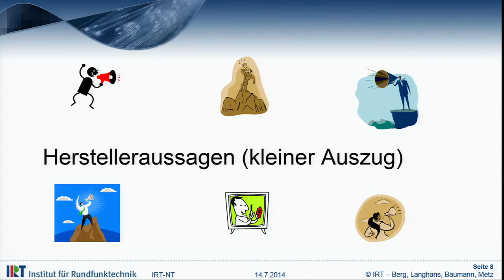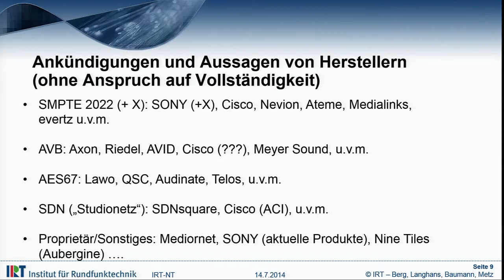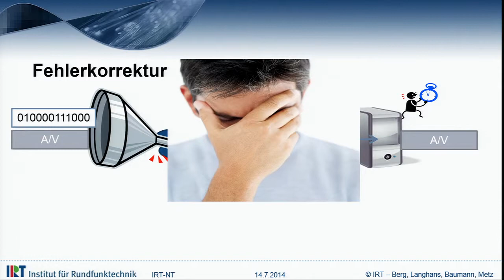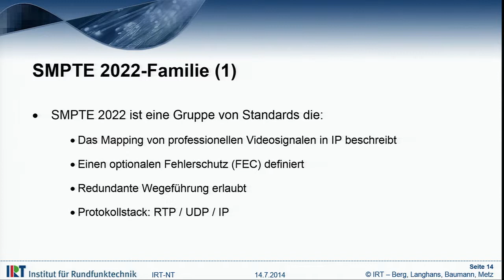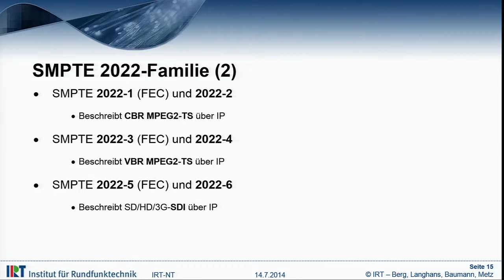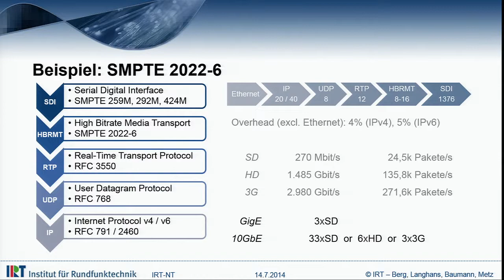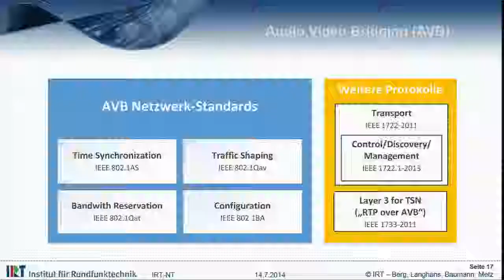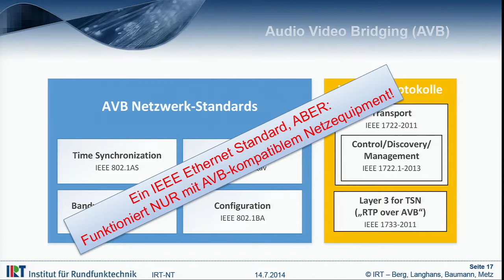IRT Kolloquium Neue Netzinfrastrukturen für Studio und Produktion? 2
IRT Kolloquium Neue Netzinfrastrukturen für Studio und Produktion?
Sonja Langhans, IRT - Franz Baumann, IRT - Andreas Metz, IRT
Markus Berg, Sachgebietsleiter Netzwerktechnologien, IRT